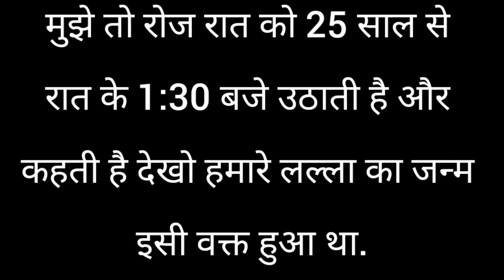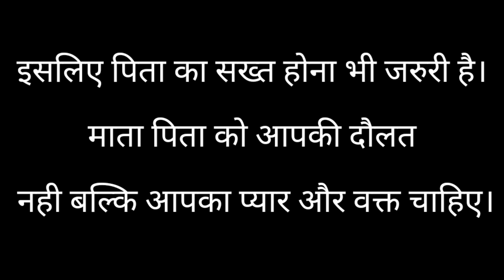मां और बाप की रुला देनी वली कहानी। मां की ममता तो अनमोल होती है। shorts story.